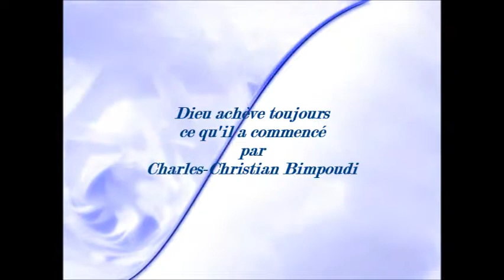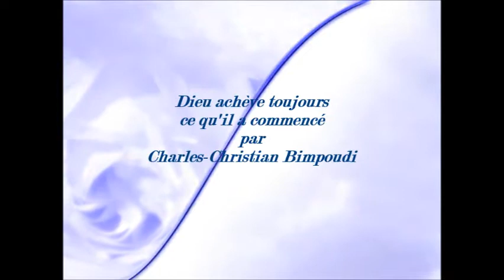Dieu achève toujours ce qu'il a commencé par Charles Christian Bimpoudi